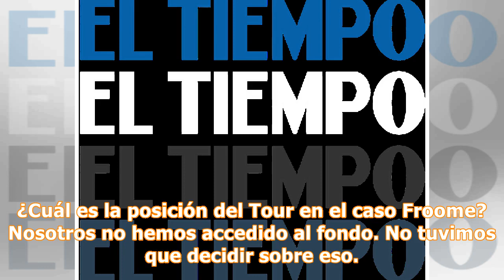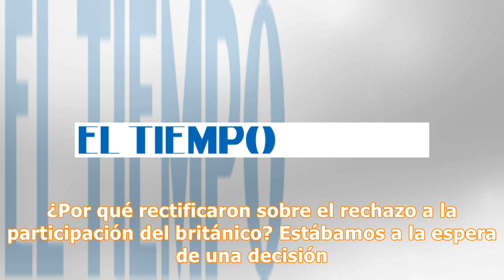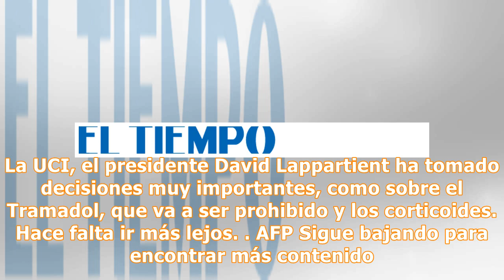'Qué desperdicio', lamenta el director del Tour sobre el caso Froome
Christian Prudhomme dijo que esperaba antes una decisión en la investigación por dopaje de Froome. El director del Tour de Francia, Christian Prudhomme, se refirió a la participación de Froome en la competencia tras ser absuelo de una investigación por dopaje. Encuentra la validación de El Cazamentiras al final de la noticia. 04 de julio 2018 , 04:00 p.m. El director del Tour de Francia, Christian Prudhomme, calificó de "desperdicio" el caso Chris Froome, cuádruple ganador de la ronda gala y rec...